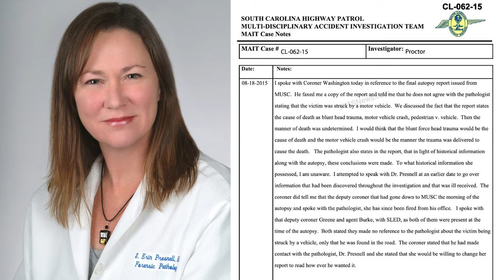Stephen Smith Autopsy, Haley vs. Trump, & Tax Relief (Finally!) -FITSNews Week In Review 2/18/22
0:40 Murdaugh Murders

Murdaugh Murders Saga: Independent Review Of Stephen Smith’s Autopsy Needed

11:40 Tax Cuts In South Carolina

Harvey Peeler Unveils South Carolina Senate’s Income Tax Cut

19:22 SC Congressional Showdowns

How Smart Is Nikki Haley?

Push Poll In South Carolina’s First Congressional District Race Targets Katie Arrington